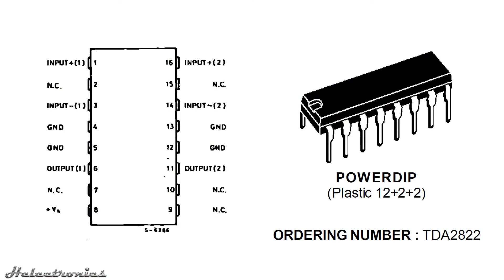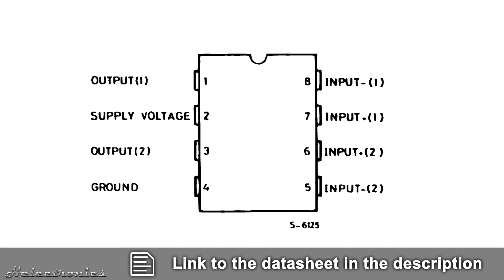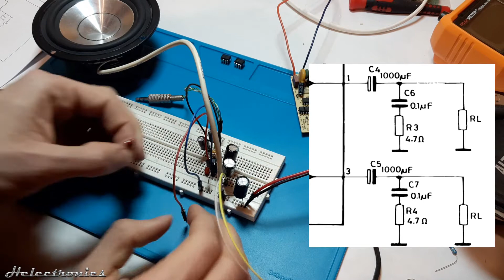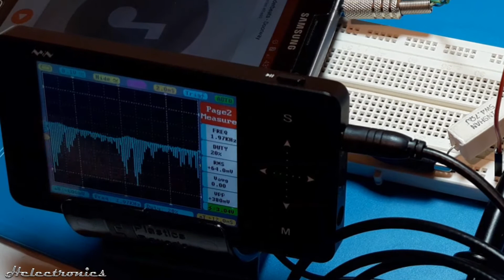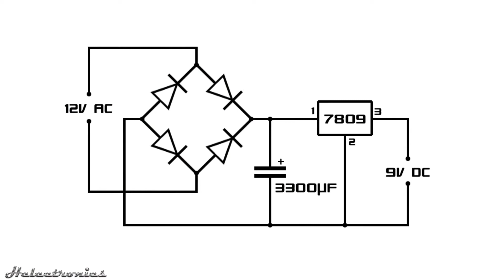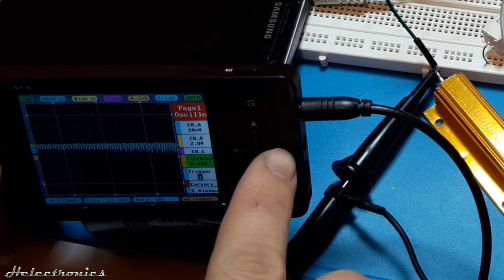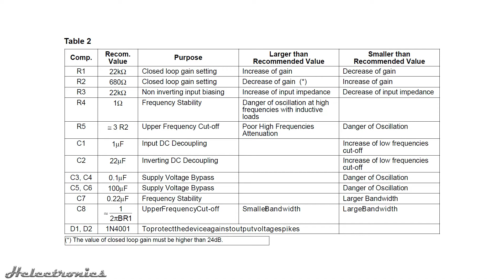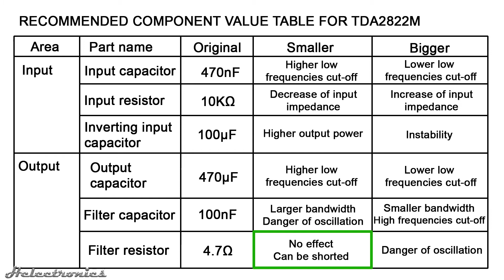TUTORIAL - TDA2822M Built on breadboard (Easy-Medium Difficulty)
In this video the TDA2822M will be presented, built and tested on a breadboard. Enjoy!

My regular videos include:

of electronics!

Chapters:
00:00 Introduction
00:23 Presentation of the IC
01:11 Pinout of the IC
01:22 1. Attempt
01:46 Diagram from the datasheet
03:32 First power-up of the circuit
03:48 Improvements to the circuit
04:18 More improvements and measuring with oscilloscope
04:43 2. Attempt
05:42 Testing and measuring
06:04 Building a new power supply
06:44 Power supply diagram
07:09 Powering up the circuit and finding the source of the noise
08:43 Measuring output power and freq. response
09:34 Recommended component value table
11:49 Conclusions
12:32 Outro